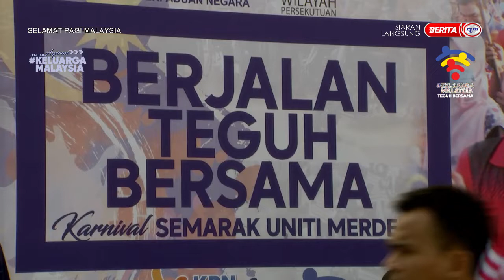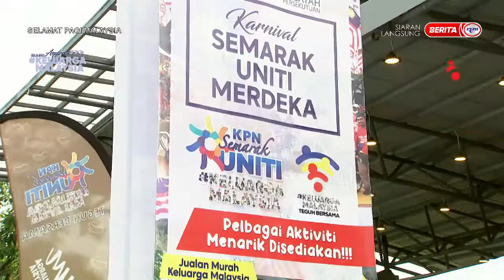20 OGOS 2022 – SPM - LINTAS LANGSUNG KARNIVAL SEMARAK UNITI MERDEKA KELUARGA MALAYSIA TEGUH BERSAMA